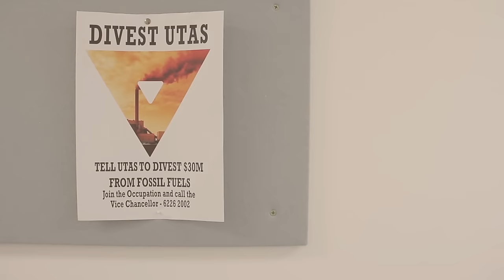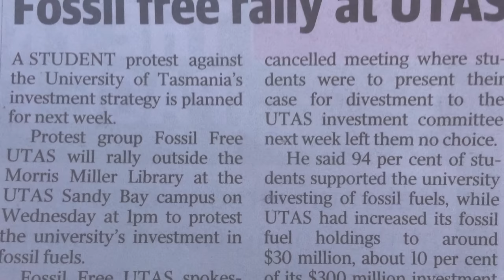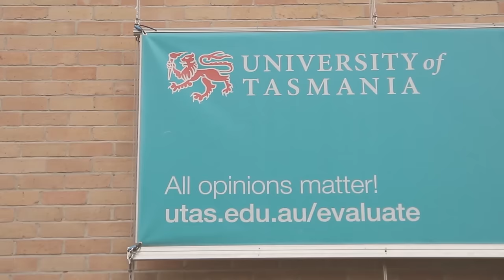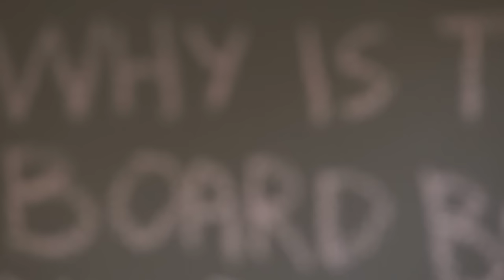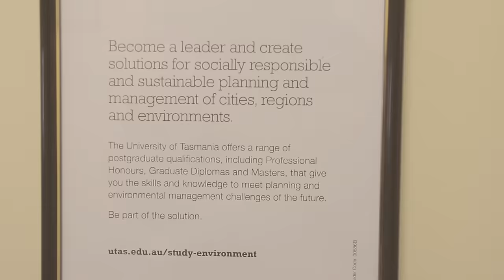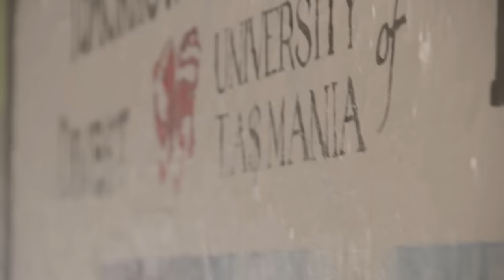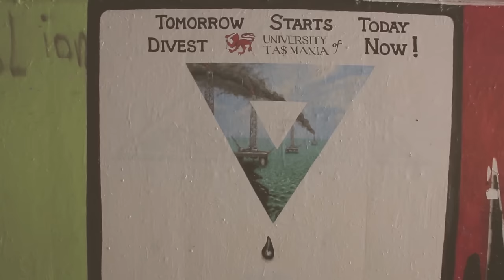Hopeful: Fossil Free UTAS Occupation (2015)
On October 14 2015, seven students from University of Tasmania occupied the entry to Vice-Chancellor Peter Rathjen's office.

The students represent Fossil Free UTAS. They refused to leave until the university agreed to divest from fossil fuels.

Fifteen days later, the students have emerged. Although the university has not yet agreed to divest, they are hopeful, now more than ever.

This film features with consent, the image, likeness, voice and opinion of five Fossil Free UTAS members: Lizzie Taylor, Alex Tomlinson, Tom Crawford, Carly Rusden and Maggie Edwards.